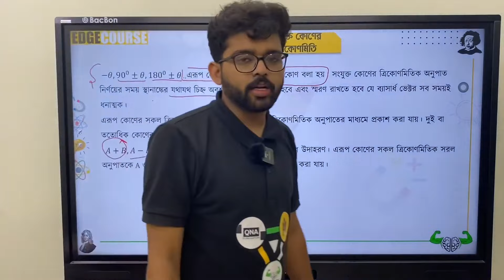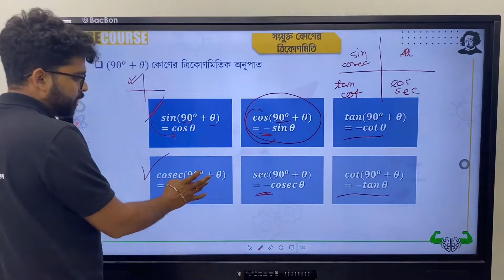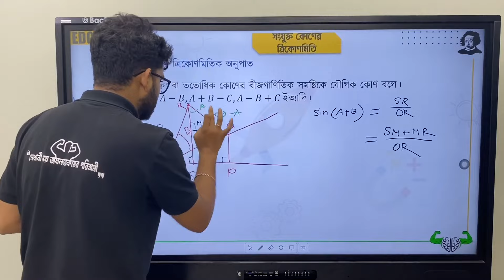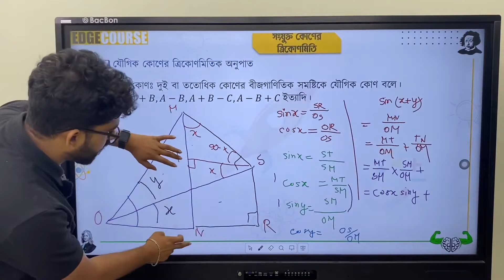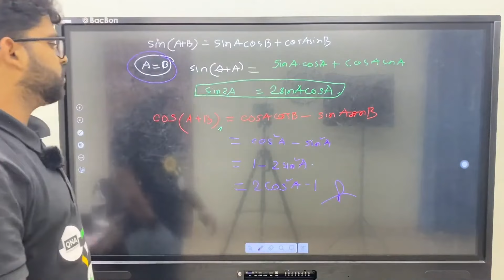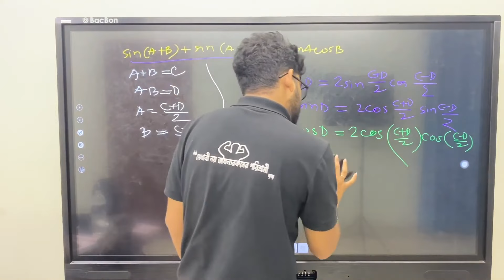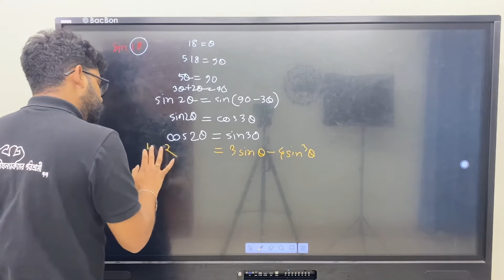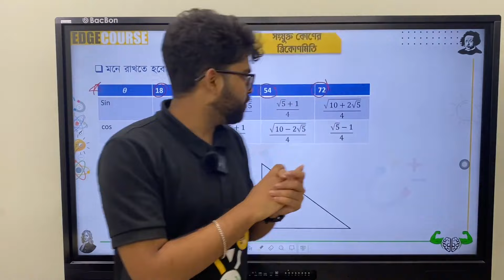HSC Academic Course- সংযুক্ত কোণের ত্রিকোণমিতিক অনুপাত||Part 01 ||Demo Class ||Academic To Admission